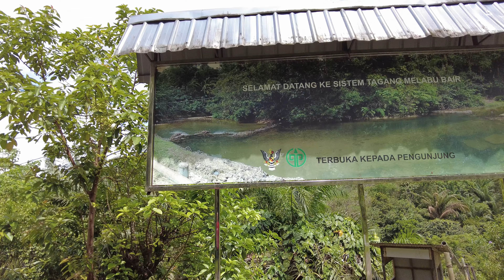Sistem Tagang Kampung Melabu Layar Betong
Jika anda bercadang untuk datang ke sini, anda klik Google Maps ini
1. Berjalan kaki dari atas mungkin mengambil masa 10 minit atau dalam 300 meter begitu.
2. Boleh bawa kenderaan ke bawah, minta izin dengan penjaga (orang rumah panjang) yang bertugas pada waktu itu.
3. Tanya mana-mana orang kampung yang kelihatan di luar rumah panjang Melabu, katakan anda ingin pergi ke Sistem Tagang di bawah.
4. Tunggu sehingga ada penjaga mengiringi ke bawah.
5. Penjaga akan meminta anda daftar masuk kerana ianya sebagai pas lawatan serta keselamatan anda dijaga oleh mereka sewaktu dalam lawatan tersebut.
6. Bayar masuk adalah RM3 dan jika ingin bermalam anda cuma tambah RM2 saja untuk seorang dalam tempoh satu hari.
7. Hanya pondok kosong saja disediakan di sini, sila lihat video ini jika ingin tahu kelengkapan yang ada, dan yang lain tu kita kena bawa sendiri.
8. Antara aktiviti yang anda boleh lakukan di sini ialah camping, mandi, berjalan di hutan yang berdekatan, pasang khemah, bbq, melihat kehijauan hutan, beri ikan makan di Sistem Tagang dengan membeli baja dari komuniti kampung. Maklumkan, minta izin atau tanya dengan penjaga jika anda ingin lakukan sebarang aktiviti di sini kerana takut ianya akan membahayakan diri kita ataupun mencemarkan persekitaran di Sistem Tagang ini.
9. Sentiasa waspada dan perlu peka dengan arahan dari penjaga kerana risau berlaku air besar jika bermain atau mandi di air sungai.
10. Jaga kebersihan dan maklumkan dengan penjaga jika balik.